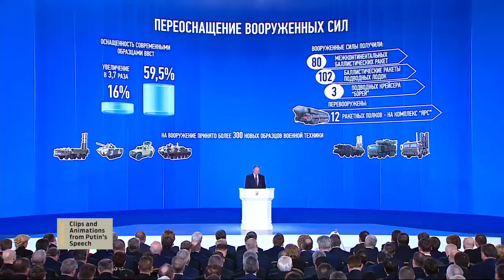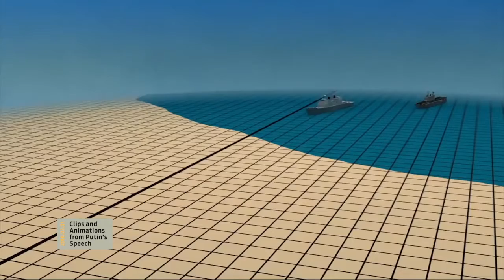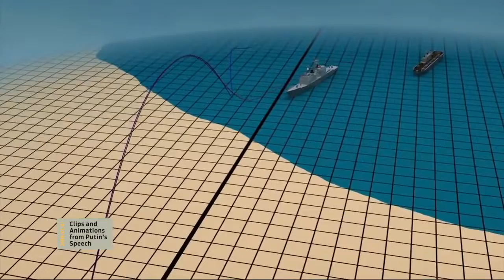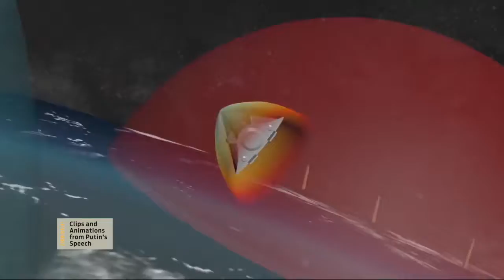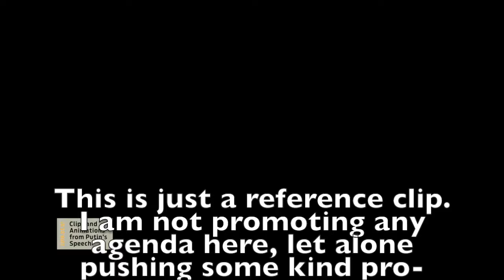Video clips and animation only from the Russian president speech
The President of Russia delivered the Address to the Federal Assembly. The ceremony took place at the Manezh Central Exhibition Hall.
It was a long speech, here's some new weapons animations from it.
This is just a reference clip.
I am not promoting any agenda here, let alone pushing some kind pro-Kremlin propaganda.
This are video clips and animations from the presentation, so you can watch just these and not the entire 2+ hour long thing.

Personally, I am strongly anti-war.

Peace